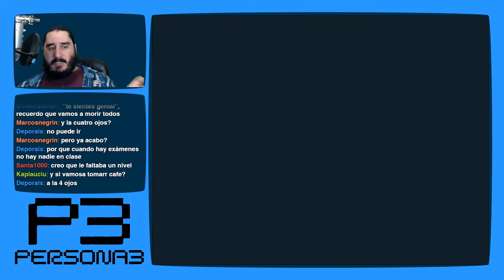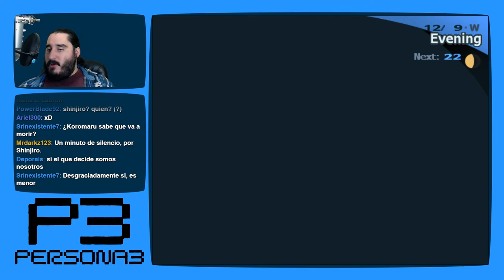Persona 3 [PS2 - PCSX2 1080p] | Parte 172 - ¿Nos Hemos Muerto Ya Todos?